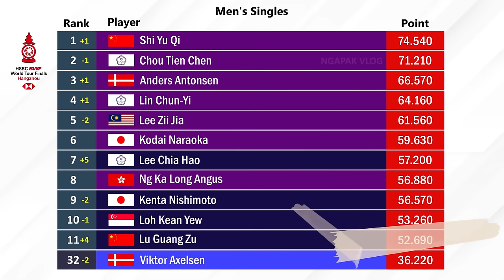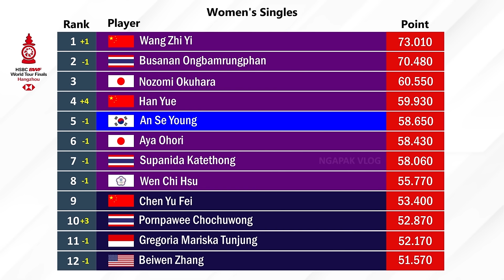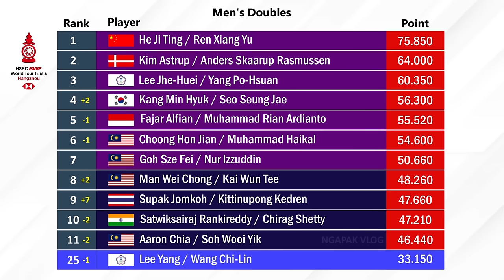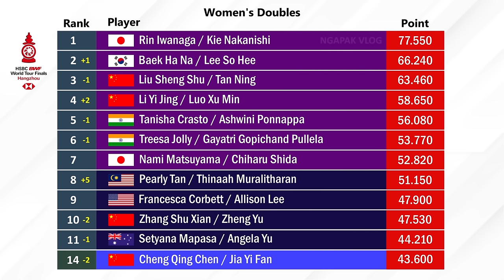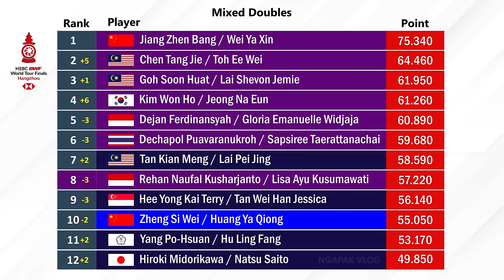BWF World Tour Finals Setelah Korea Open 2024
Ranking BWF World Tour Finals Setelah Badminton Korea Open 2024